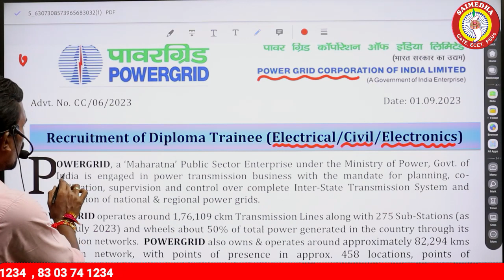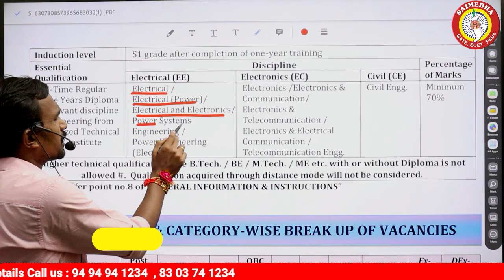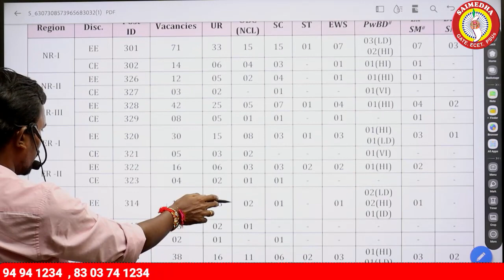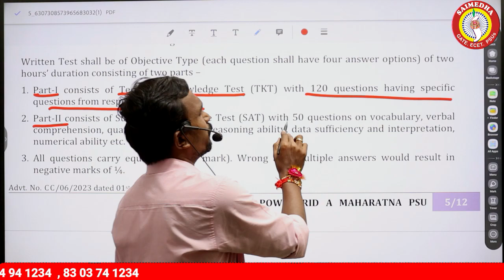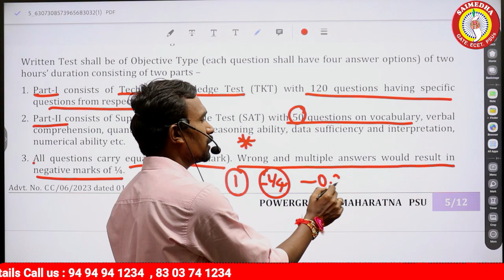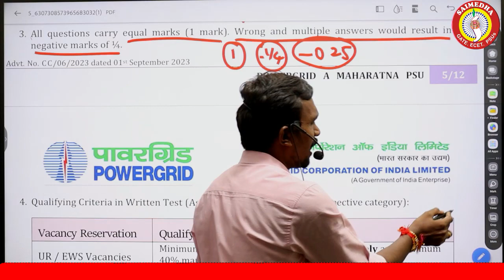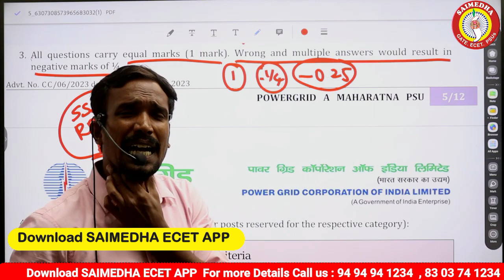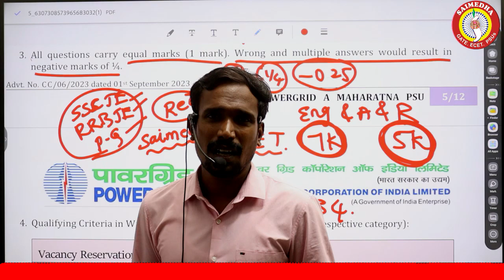Power grid recruitment 2023|| pgcil recruitment 2023|| pgcil syllabus | SAIMEDHA ECET